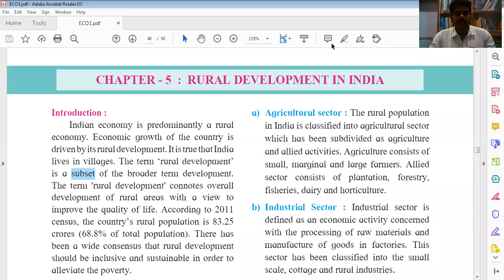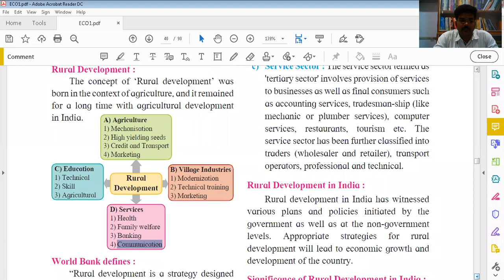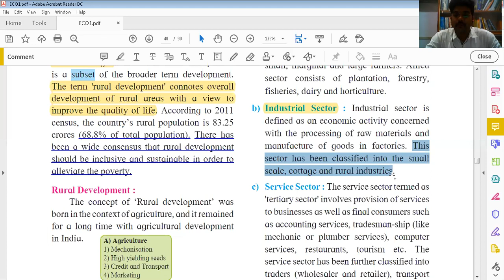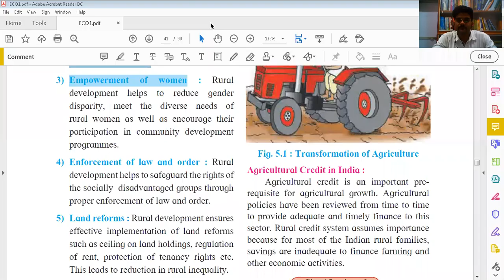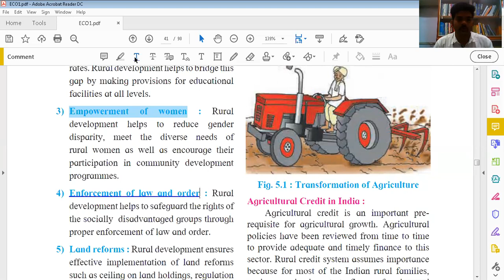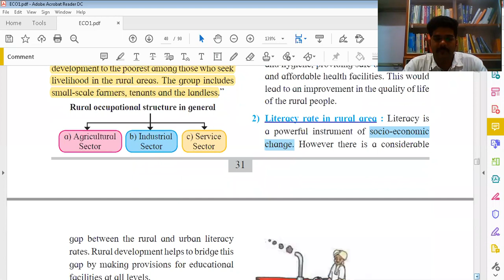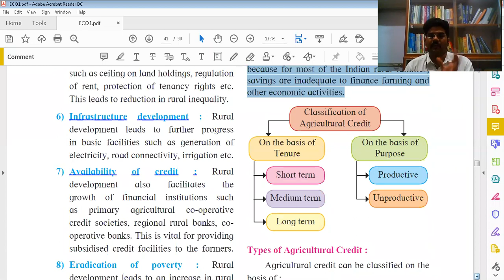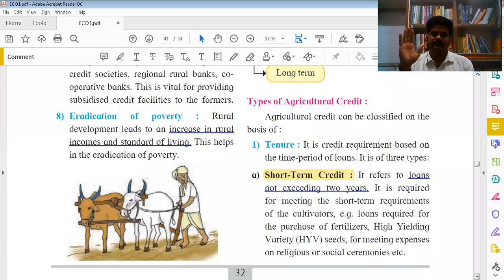Lecture 1 XI com Eco Chapter 5 Rural Development